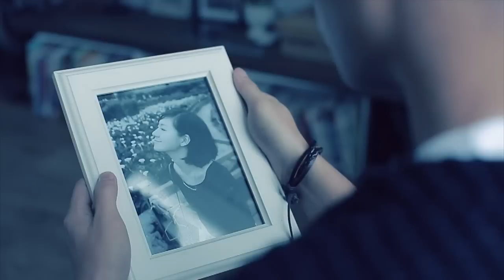許仁杰 微甜的回憶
《微甜的回憶》
演唱：許仁杰

電影《重返二十歲》的插曲。
兼具演員與歌手身分的楊子姍，在詮釋這首歌曲的時候，能將曲中的情感與意境表達得這麼淋漓盡致，以她的年紀而言，的確是相當的不簡單。歌曲的編曲傾向簡約，以木吉他加上弦樂組和鼓；清清淡淡的襯托著楊子姍的聲音，主要的目的在於表現出電影的滄桑感。

作為一首獨立存在的歌曲而非插曲，許仁杰的版本顯然希望在編曲上面能更為完整，所以除了原有的木吉他之外；弦樂的編排更為龐大豐富、鋼琴的旋律幾乎貫穿全曲，許仁杰的詮釋，雖沒有楊子姍那般的滄桑入戲，但是作為一個旁觀的故事敘述者而言，還是相當具有說服力的。

來電答鈴代碼：(914769)

作詞：姚若龍  作曲：陳小霞  編曲：項仲為
OP：Great Music Publishing Ltd.
OP：屋頂音樂工作室(ADMIN .BY EMI MPT)
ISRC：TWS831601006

製作人：曹俊鴻
配唱製作人：曹俊鴻
錄音師(室)：Max K.(藍海音樂)